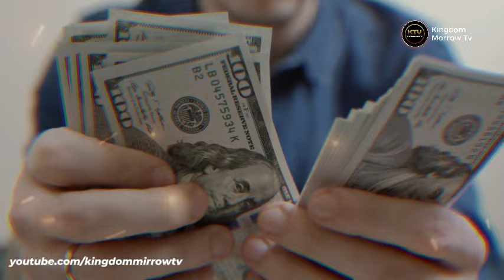(MUST WATCH) HOW TO ATTRACT WEALTH THIS YEAR 2024 || APOSTLE JOSHUA SELMAN